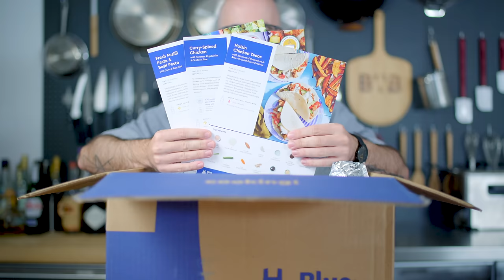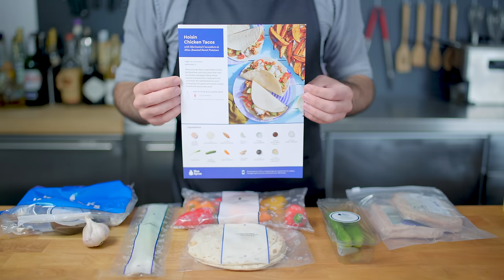Tacos | Basics with Babish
First 100 people get $50 off their first two weeks of Blue Apron, here!

This week on Basics I'm going to show you how to transform taco night. I'll show you how to make corn tortillas, different proteins, and garnishes.

Ingredients & Grocery List:
+ For tortillas:
2 cups Masa harina
1 1/4 cups Water

+ For chimichurri and skirt steak:
1 Fresno pepper
2 Tbsp Red wine vinegar
1/4 cup Olive oil
Handful cilantro or parsley
4-5 cloves garlic
Small handful fresh oregano
Salt and pepper
1 skirt steak

+ For the chicken and its marinade:
2 chicken breasts
2 cloves garlic, roughly chopped
2 limes, juiced
Shakes of:
White pepper
Cumin
Smoked paprika
Oregano
Cayenne Pepper
Olive oil

+ For the chorizo potato filling:
2 russet potatoes
Dash of white vinegar
2 links of chorizo (casings removed)
Vegetable oil
Salt
Olive oil

+ For the rajas con crema (to accompany the chicken):
3 poblano peppers
1/4 white onion, sliced
Dried oregano
1/4 cup heavy cream
1/2 lime, juiced

+ For the pickled radishes (to accompany the chicken):
4 radishes, thinly sliced
2ish cups of apple cider vinegar
Mustard seeds, whole peppercorns, and dill (optional)

+ Other garnishes (to accompany any taco):
Half of one white onion, diced
Cilantro or parsley to taste
One lime, juiced
Cotija or feta cheese

Special equipment:
+ For the tortillas:
Tortilla press or large skillet
Nonstick or cast iron skillet
Gallon size plastic storage bag

+ For the chimichurri:
Food processor
Gallon plastic bag for chimichurri marinade

My first cookbook, Eat What You Watch, is available now in stores and online!